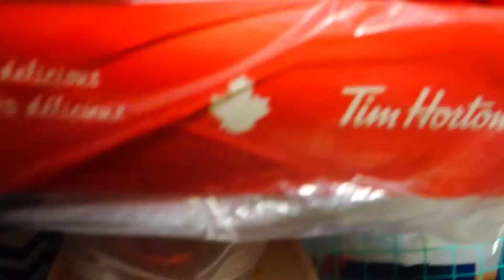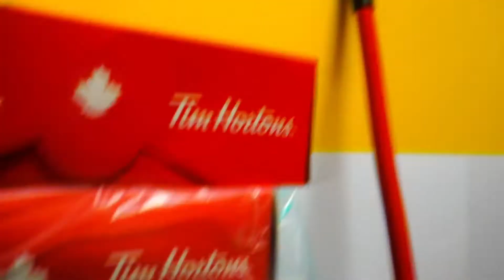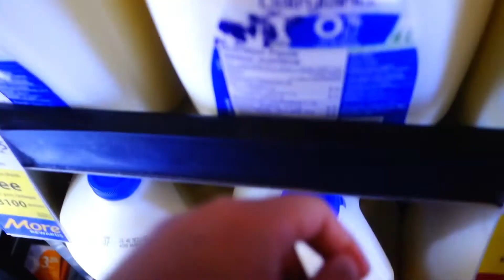NAG GROCERY PARA SA TRABAHO | MAY MINI PHOTOGRAPHER KAMI | ELI'S VLOGS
It's a rainy day! May pasok ako sa part time at namili ng mga kailangan para sa store. Nakapagedit din sa wakas, hehe. Maraming salamat sa panonood! Enjoy!!!

If you're reading this, my name is Eliza. I was an international student and I just recently graduated so I'm currently looking to be funemployed. I made this channel for my own personal gain and I'm happy to share bits of my life with you so thank you for taking an interest of watching my vlogs!

Love, Eli

TUNES

TOOLS